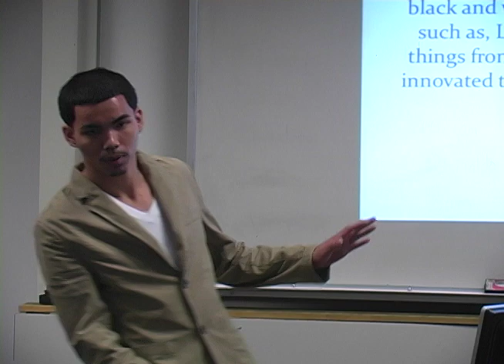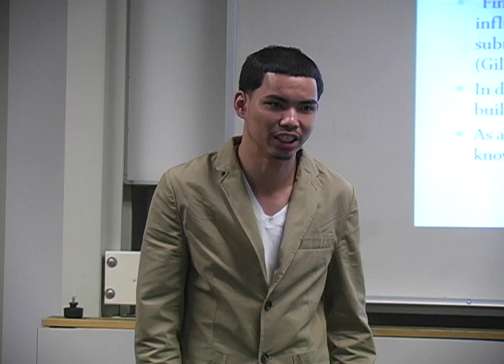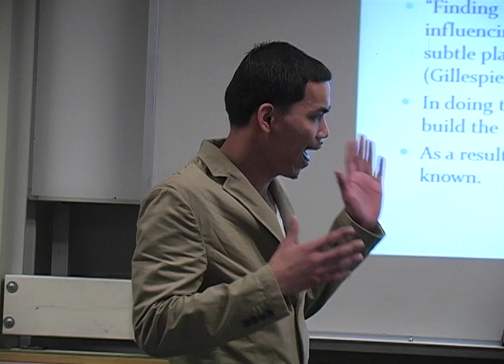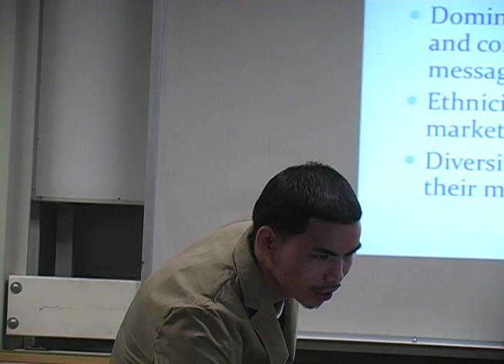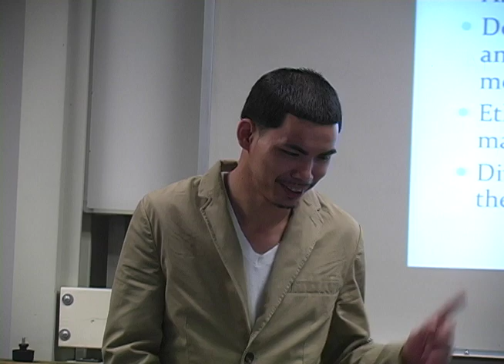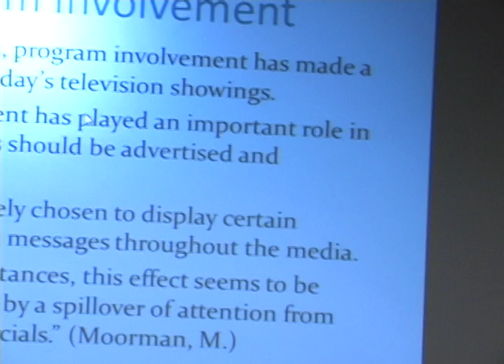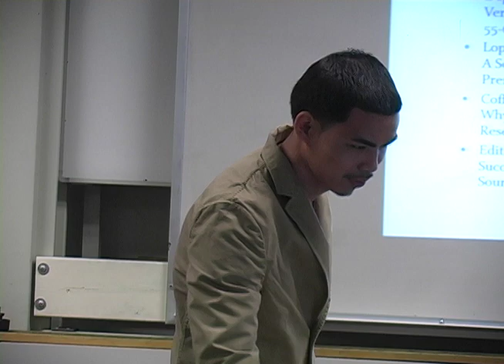Middlesex Community College Computer Applications- Story Of Television